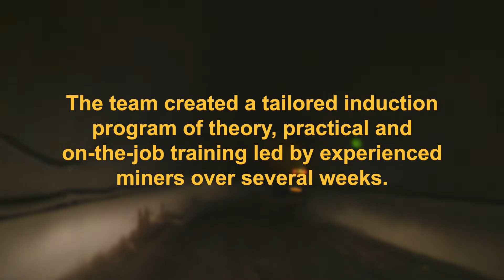BHP | Underground Mining School of Excellence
Welcome to BHP's Underground Mining School of Excellence.

Want Fuller to tell your story? We’d love to get to know you and your brand.